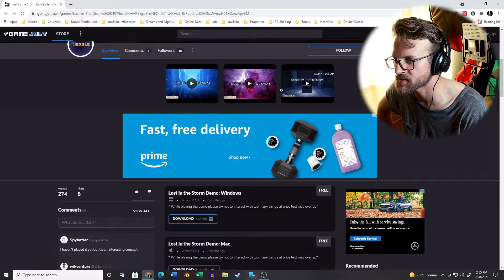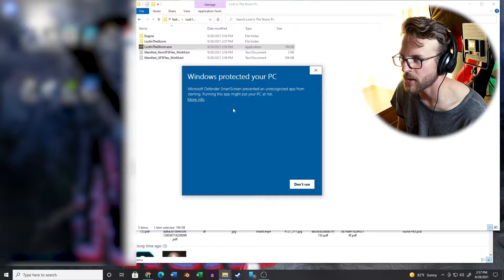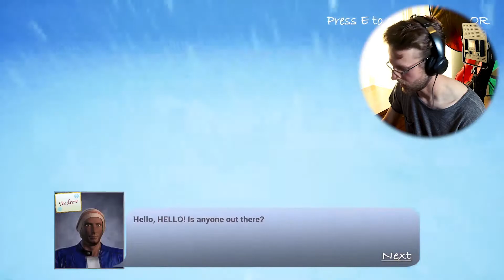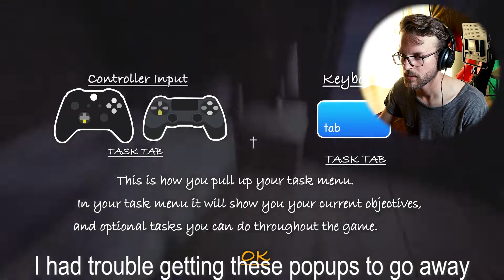CHRISTIAN ADVENTURE GAME?!? Lost in the Storm Demo Gameplay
Today we're taking a look at an upcoming Christian adventure game by Nexsle Games, focused on a man named Andrew who is lost, unable to find anyone in an abandoned cabin. You join him as he tries to solve the mystery of where his family has disappeared to.